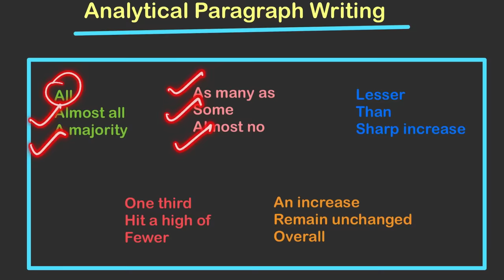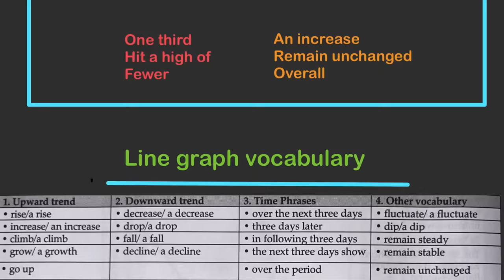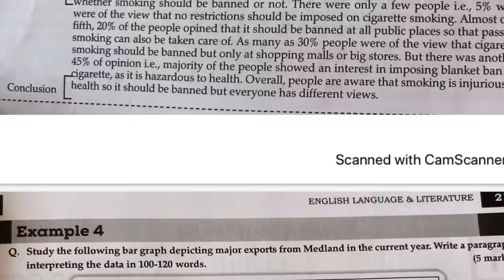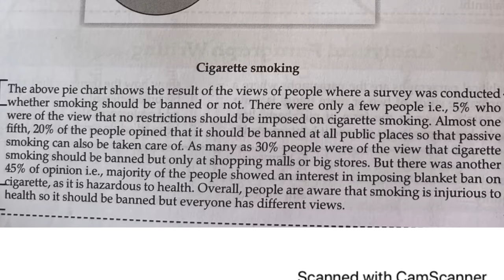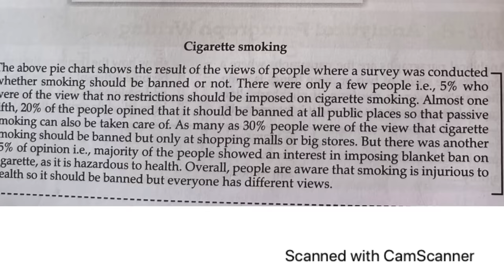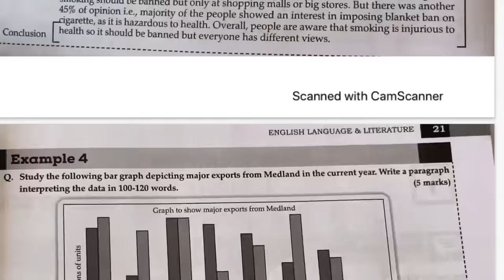How to write an Analytical Paragraph✅ Class 10 | A Step by step guide🔥 Board Exams 2023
Buy SCORE 100 by Kriti Sharma on ⬇️

Love you all. All the best✅

Grab your copies now ❤️
With love
Kriti Di❤️